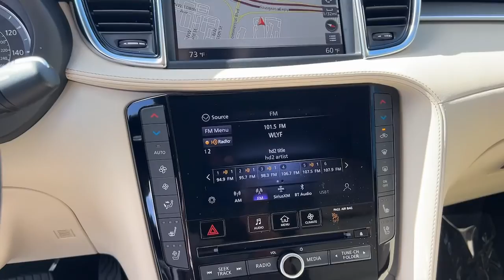2022 INFINITI QX50 Tamarac, Coral Springs, Coconut Creek, Parkland, Plantation F109168A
Beige Used 2022 INFINITI QX50 ESSENTIAL available in Tamarac Florida at Sawgrass Infiniti Servicing the Tamarac, Coral Springs, Coconut Creek, Parkland, Plantation FL areas.

Sawgrass Infiniti
5801 Madison Ave

**Factory CERTIFIED**, **ONE OWNER**, **CLEAN CARFAX**, BOSE PERFORMANCE SERIES SURROUND SOUND, PANORAMIC MOONROOF, NAVIGATION SYSTEM***, 4-Wheel Disc Brakes, ABS brakes, Anti-whiplash front head restraints, Dual front impact airbags, Dual front side impact airbags, Emergency communication system: INFINITI InTouch, Front anti-roll bar, Knee airbag, Low tire pressure warning, Navigation system: INFINITI InTouch Navigation, Occupant sensing airbag, Overhead airbag, Power moonroof, Radio: Bose Performance Series Audio System, Rear anti-roll bar, Rear side impact airbag. Certified. Black Obsidian 2022 INFINITI QX50 ESSENTIAL FWD CVT I4brbr**Here at Sawgrass INFINITI you'll receive the expertise of our Factory Certified Sales Consultants and staff. Purchase your next vehicle from the comfort of your home and have it delivered to you FREE of charge! Your health and safety are our priority. Shop with confidence with our 3-day exchange policy and complimentary vehicle sanitization with each new or used vehicle.** Recent Arrival! 23/29 City/Highway MPGbrbrINFINITI Certified Pre-Owned Details:brbr  * Limited Warranty: 72 Month/Unlimited Mile from original in-service datebr  * Warranty Deductible: $0br  * 1-Year Prepaid Service Visit Included. 6 Year/75,000 Mile Warranty for Vehicles With Less Than 15,000 Miles at Time of Certification. 6 Year/Unlimited Mile Warranty for Vehicles with 15,001-60,000 Miles at Time of Certification. INFINITI ONLY Models Qualify.br  * Transferable Warrantybr  * 167 Point Inspectionbr  * Vehicle Historybr  * Roadside Assistance
Navigation system: INFINITI InTouch Navigation,16 Speakers,AM/FM radio: SiriusXM,Radio data system,Radio: Bose Performance Series Audio System,Air Conditioning,Automatic temperature control,Front dual zone A/C,Rear window defroster,Memory seat,Power driver seat,Power steering,Power windows,Remote keyless entry,Steering wheel mounted audio controls,Four wheel independent suspension,Speed-sensing steering,Traction control,4-Wheel Disc Brakes,ABS brakes,Anti-whiplash front head restraints,Dual front impact airbags,Dual front side impact airbags,Emergency communication system: INFINITI InTouch,Front anti-roll bar,Knee airbag,Low tire pressure warning,Occupant sensing airbag,Overhead airbag,Rear anti-roll bar,Rear side impact airbag,Power moonroof,Power Liftgate,Brake assist,Electronic Stability Control,Auto High-beam Headlights,Delay-off headlights,Front fog lights,Fully automatic headlights,Panic alarm,Security system,Speed control,Black Splash Guards (Set of 4),Bumpers: body-color,Heated door mirrors,Power door mirrors,Roof rack: rails only,Spoiler,Turn signal indicator mirrors,Auto-dimming Rear-View mirror,Driver door bin,Driver vanity mirror,Floor Mats,Front reading lights,Garage door transmitter: HomeLink,Heated steering wheel,Illuminated entry,Illuminated Kick Plates,Leather Shift Knob,Outside temperature display,Overhead console,Passenger vanity mirror,Rear reading lights,Rear seat center armrest,Tachometer,Telescoping steering wheel,Tilt steering wheel,Trip computer,Climate Controlled Front Bucket Seats,Front Bucket Seats,Front Center Armrest,Heated front seats,Leather-Appointed Seat Trim,Power passenger seat,Split folding rear seat,Ventilated front seats,Passenger door bin,Alloy wheels,Wheels: 19 Silver Painted Aluminum Alloy,Rain sensing wipers,Rear window wiper,Speed-Sensitive Wipers,Variably intermittent wipers,5.846 Axle Ratio,**Factory CERTIFIED**,**ONE OWNER**,**CLEAN CARFAX**,BOSE PERFORMANCE SERIES SURROUND SOUND,PANORAMIC MOONROOF,NAVIGATION SYSTEM***